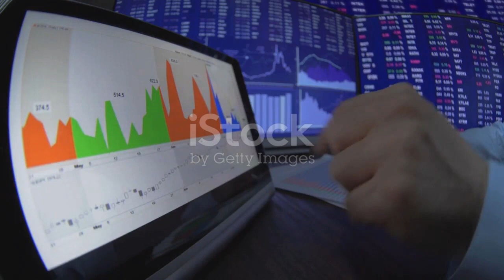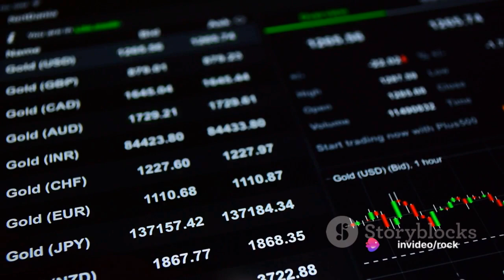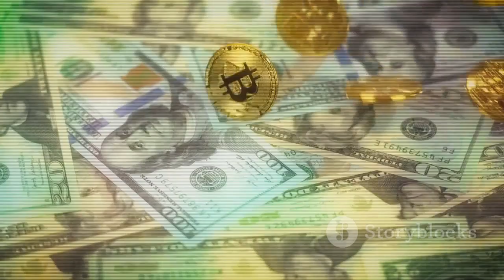Gold at All-Time High: Will Nifty 50 Follow?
Dive into the intricate dynamics between the Nifty 50 index and Gold Price in this comprehensive analysis. Discover correlations, patterns, and trends that shed light on the relationship between these two influential assets. Gain valuable insights into how fluctuations in the Nifty 50 index may impact gold prices, and vice versa. Explore potential investment strategies and stay informed about market movements with this in-depth exploration of Nifty 50 and Gold Price dynamics

Gold's impact on Nifty 50 can be positive or negative depending on the economic climate. It acts as a hedge during volatile periods and inflation, but global factors can influence both markets in complex ways

We/I are not 𝐒𝐄𝐁𝐈 ( Securities and Exchange Board of India )  Registered. The Information Provided Is For Educational & Instructive Purposes Only. Our Intention Is Not To Provide Any Financial Advice, Investment Advice, Training Advice, Or Any Other Advice All views and charts shared in this video are purely for knowledge and information purpose only. Our video is intended only to provide general and preliminary information to investors/traders and shall not be construed as the basis for any investment decision or strategy, our content is intended to be used and must be used for informational purpose only. It is very important to do your own analysis before making any investment based on your own personal circumstances.